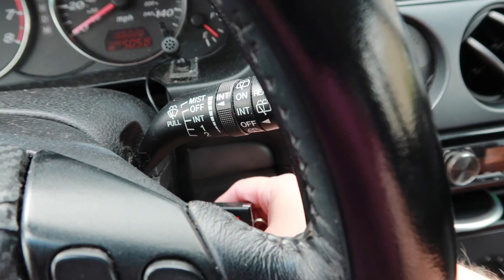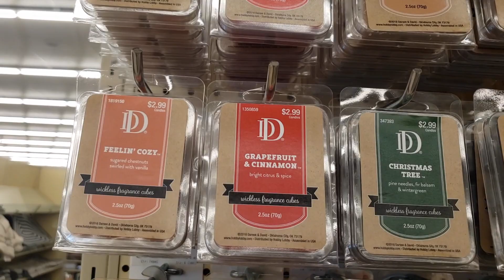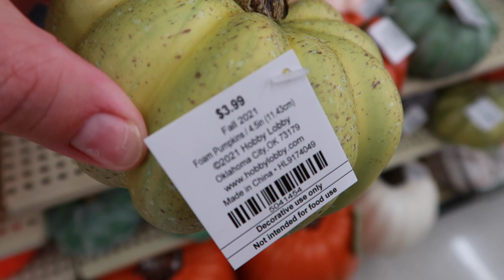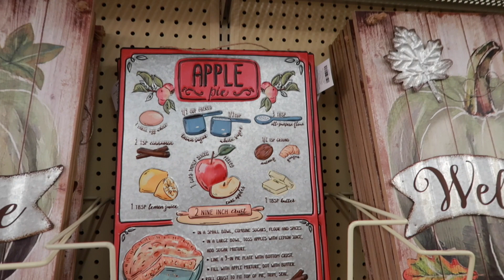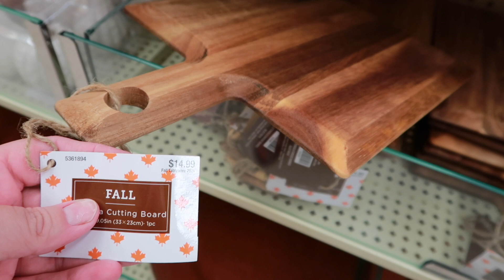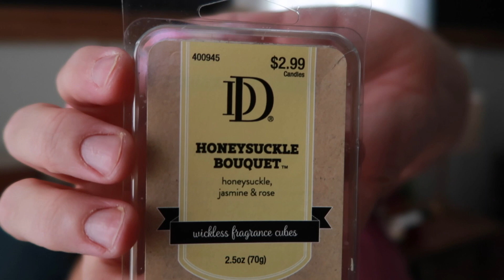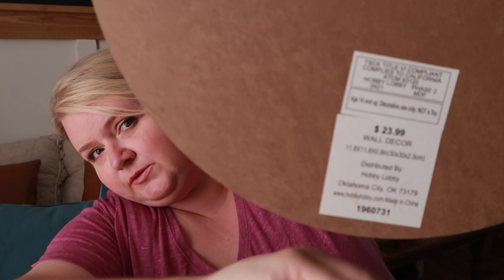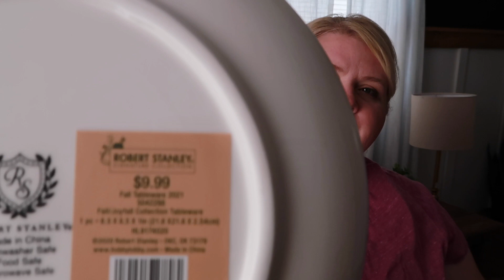Shop With Me Fall 2021 | Hobby Lobby Haul | Mobile Home Decor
Hello and welcome  to Little Blessed Nest! Be sure to watch til the end to see all the things I pickup up. I forgot to include a sign that was still in my trunk, but I will include it in my decorating video coming soon.